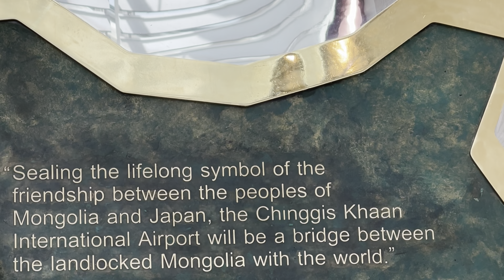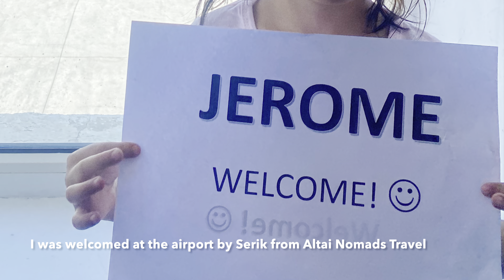Climb Khuiten highest peak in Mongolia - Ep 1 travel to Olgii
0:00 My flight was thru Seoul to Ulaanbaatar’s Chinggis Khaan International Airport
0:10 The barren expansive landscape as we landed
0:27 Ulaanbaatar’s Chinggis Khaan International Airport from the outside
0:42 Monument to the friendship between Mongolia and Japan, who helped finance, build and manage the airport
0:53 My flight to Olgii got cancelled so I flew to Khovd, a 3-hour drive from Olgii
We boarded the Aero Mongolia plane
1:06 And flew thru billowing clouds
1:16 And then flew over Khar-Us Lake
1:29 And the barren landscape
1:39 And landed at Khovd 1395 m
1:51 I was welcomed at the airport by Serik from Altai Nomads Travel
And started the drive toward Olgii as the sun was about to set
2:26 A herd of goats traffic jam
2:53 Sunset was beautiful
We arrived in Olgii and checked in to a comfortable central hotel
3:08 The next morning I had a clear expansive view of Olgii and surrounding landscape
Driving thru Olgii
3:35 We had dinner overlooking the Bayan-Ulgii central square
3:45 A beautiful red sunset ended our day in Olgii